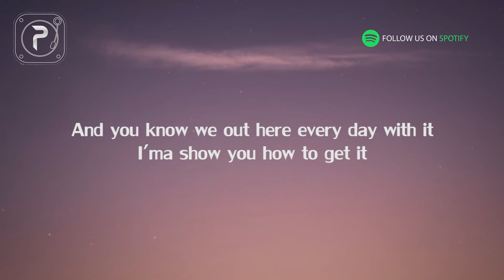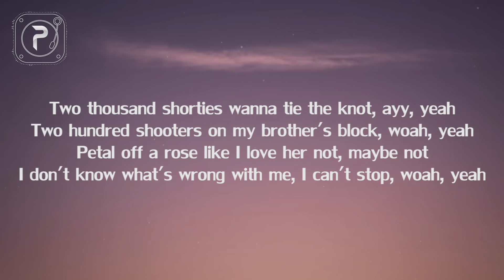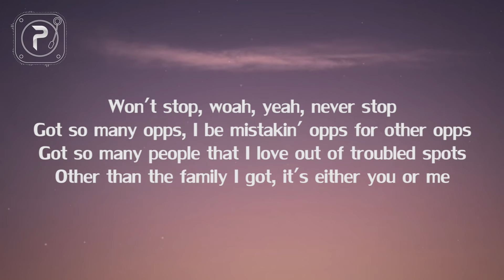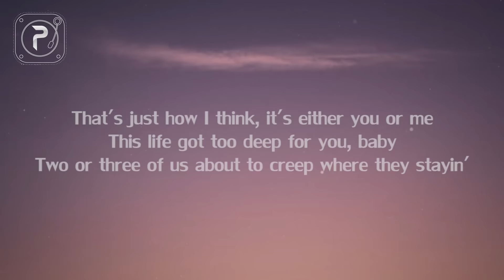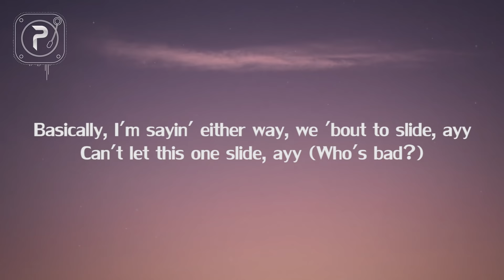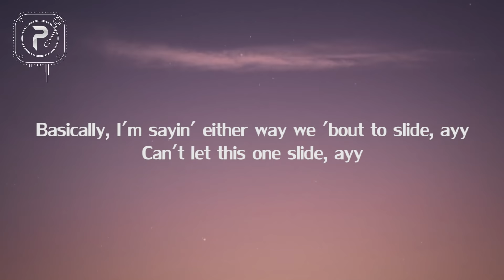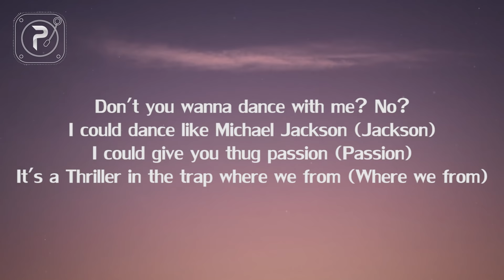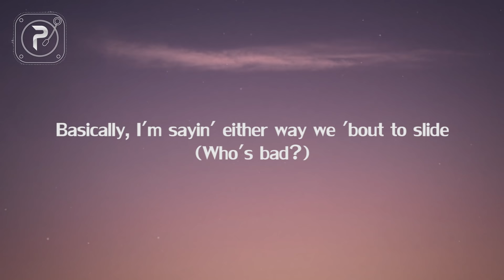Drake - Toosie Slide (Lyrics) "left foot up right foot slide"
Picture : unsplash

Toosie Slide Lyrics

[pre-chorus]
black leather glove, no sequins
buckles on the jacket, it's alyx sh*t
got a dance, but it's really on some street sh*t

[pre-chorus]
toosie slide

[chorus]
toosie slide

[verse 2]
toosie slide drake
toosie slide drake
toosie slide drake
solo nig*as, only yolo, for real

[pre-chorus]
black leather gloves, no sequins, yeah

[chorus]
toosie slide

[post-chorus]
toosie slide

[chorus]
right foot up left foot slide drake
left foot up right foot slide
(who's bad?)

Toosie Slide
Toosie Slide